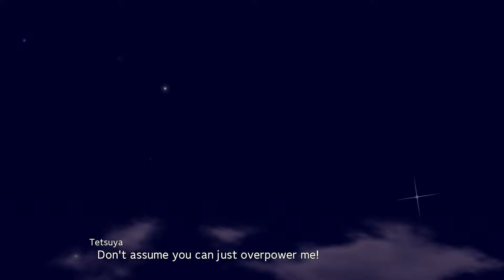Super Robot Wars 30 - Great Mazinger